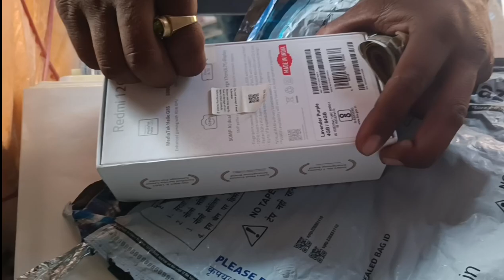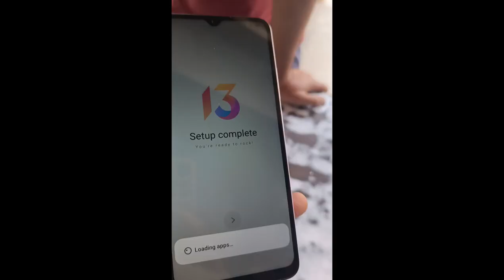ITNA SASTA Phone 😯 jaldi Order Kare Flipkart Amazon